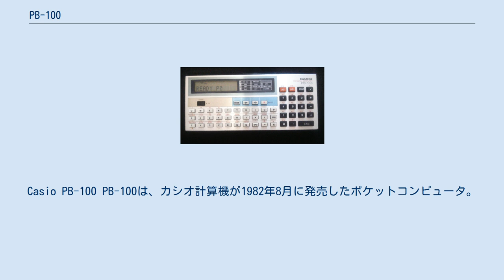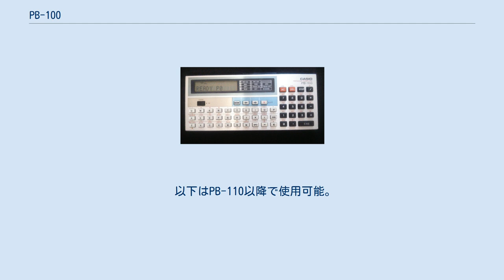PB-100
Casio PB-100 PB-100は、カシオ計算機が1982年8月に発売したポケットコンピュータ。
 カシオ計算機が発売した低価格のポケットコンピュータ。
前身となるのは同社が発売していたFX-702Pで「FX-702PのBASICを、より多くの人に使ってもらう」のコンセプトの元、当時の最先端技術であったVLSIを使用してCPU, ROM, RAMをワンチップにすること、RAMの容量を1Kバイトにすること、液晶表示を12桁にすることで14,800円の低価格にすることに成功。
元々はコンピュータに興味を持つ大学生やサラリーマン層をターゲットとしたものだったが、およそLSIゲーム2台分という価格の安さと、キャラクタパターンを多く持ちゲームが作りやすかったことから低年齢層にも支持され、数多くのゲームがコンピュータ雑誌に掲載された。
 プログラミング言語としてBASICを内蔵した横長のポケット型コンピュータである。
左側にQWERTY配列のアルファベットキー、右側にテンキーと四則キーとEXEキーがあり、簡易的な関数電卓としても使用できた。
液晶表示部分はかなり横長に面積が取られているが、表示桁数が12桁しかないため、右半分はMODEキーのキーガイダンスのラベルでマスクがしてある。
プログラム用のフリーエリアは標準で544ステップで、別売のメモリモジュール（OR-1）を増設することにより1,024ステップ増設ができ1,568ステップにできた。
また『パソコン必勝法』という入門書が付属したのも特筆すべき点で、これを見ながらPB-100を操作することで、BASICをまったく触ったことのないコンピュータ初心者でもBASICを習得することができた。
この入門書は編集に技術評論社が携わっており、単体の書籍としても出版された。
 発売当時は伊武雅刀を起用して「パソコン知らない? 遅れてますねぇ、成績いいのにねぇ」という入社面接をあしらったテレビCMを流していた。
また、『遊COM』という名称で日清焼そばU.F.O.の懸賞品にもされた。
 以下はPB-110以降で使用可能。
 FX-702Pから削除された機能は以下の通り。